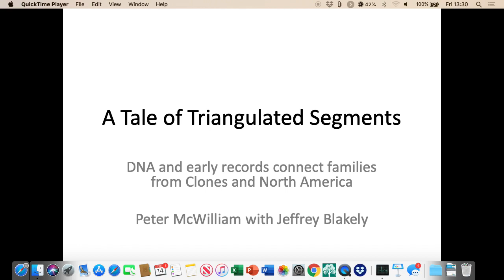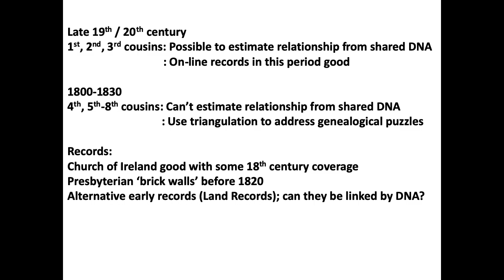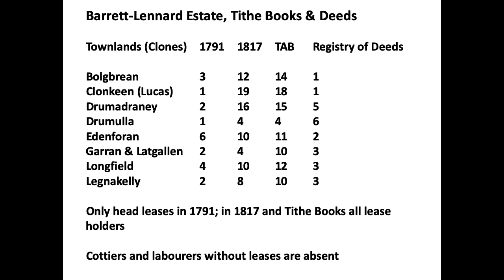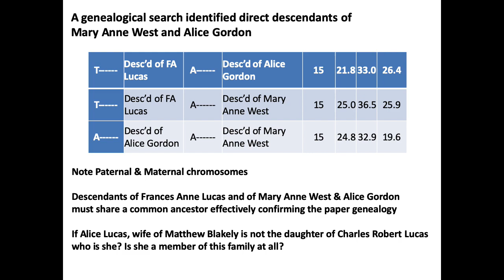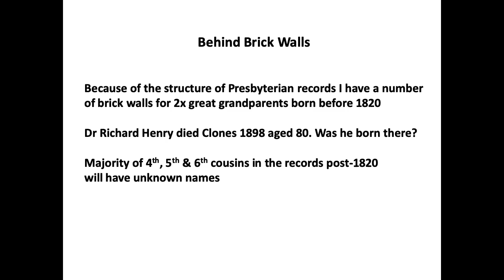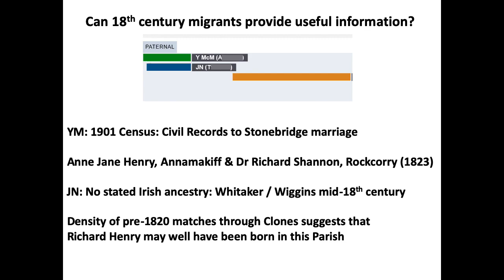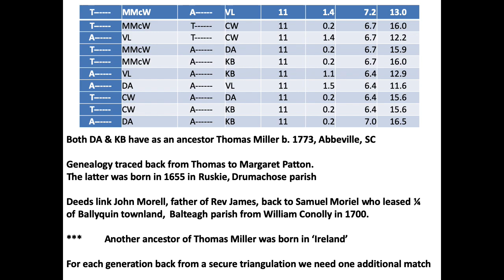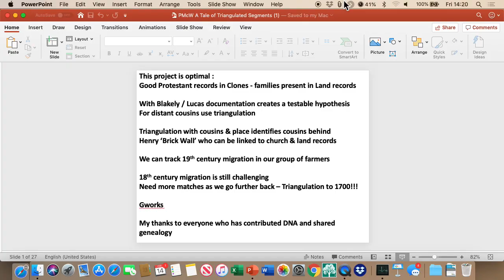A Tale of Triangulated Segments - DNA & early records from Clones & North America (Peter McWilliam)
GGI2020 Belfast - Irish genealogy becomes increasingly difficult in the period between 1800 and 1830; in this collaborative project a combination of Clones, American and family records are used to identify a DNA test panel to address some genealogical puzzles in this time period. Surviving records from this parish are explored to assess the possibilities for genealogical research in the 18th century.

This lecture was presented at Genetic Genealogy Ireland 2020 in Belfast. Please note that these GGI videos are copyrighted to the presenter and should only be used for personal study. They are not to be used for any other purpose without the presenter's express permission. Also, please note that because this is a rapidly advancing field, the content may quickly become outdated. and organised by Maurice Gleeson, a volunteer from ISOGG (International Society of Genetic Genealogy ISOGG volunteers provided free DNA advice and support for members of the public at the conference.